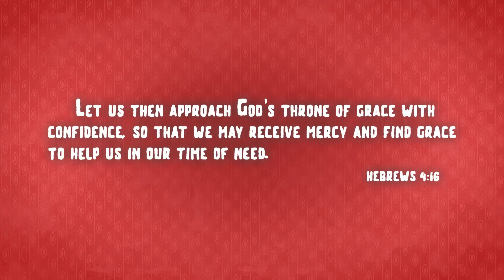Hope - A Family Christmas Story - Dave & Tabitha